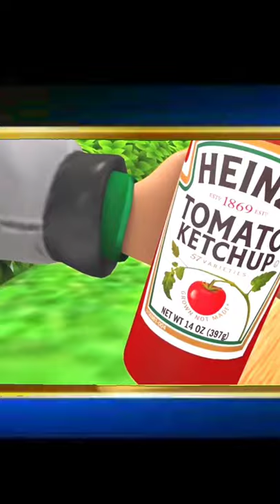Red Vs Green Spicy Food Challenge | Scary Teacher 3D | Nick Vs Tani Mukbang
Stay Inside and Stay Safe! ♥♥

Fun Orchards Brings You the Best Funny Vines Compilations, Try Not To Laugh Challenges, Fails, Wins, and Hilarious Viral Videos & Compilations on the Internet. We find the Best New Vines, Funny Clips, You laugh You Lose Challenges, Scary Teacher Funny Games, fgteev, vmani gaming, Nick and Tani,  Life Awesome Moments, Funny Animal Videos, Baby Videos, Epic Wins & Many More to Make You LOL.